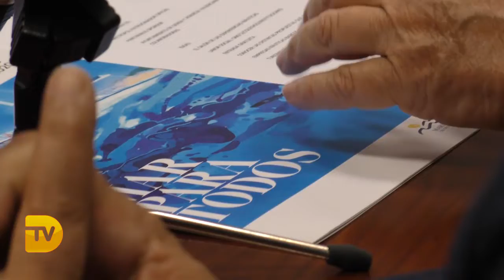La 13 edición del Salón Náutico de Dénia se celebrará del 30 de abril al 3 de mayo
Presentación de la  13 edición del Salón Náutico de Dénia que se celebrará del 30 de abril al 3 de mayo